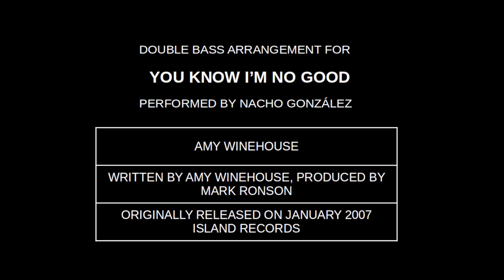Double bass cover - You know I'm no good (Amy Winehouse)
Double bass arrangement for "You know I'm no good" from Amy Winehouse. "You Know I'm No Good" is a song written and performed by English singer Amy Winehouse from her second and final studio album, Back to Black (2006). "You Know I'm No Good" was released as the second single from Back to Black on 8 January 2007. Originally recorded as a solo track, it was remixed with guest vocals from the Wu-Tang Clan member Ghostface Killah. The original appeared on Winehouse's album, while the version with Ghostface Killah appears on his album More Fish.